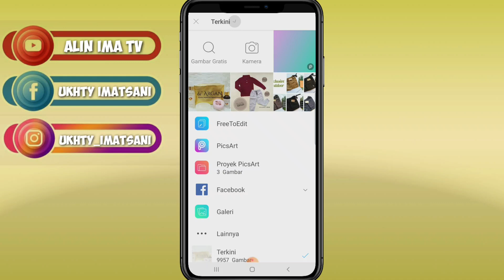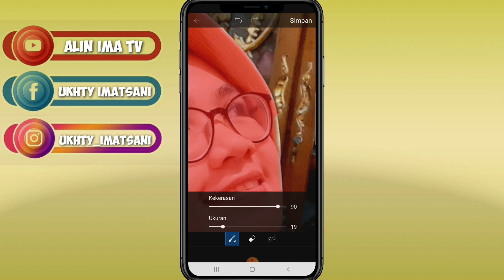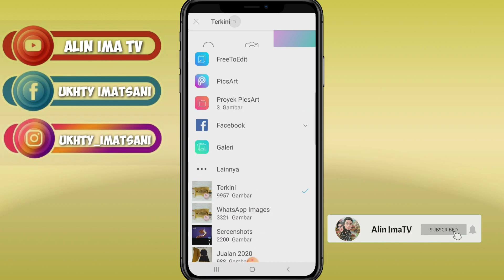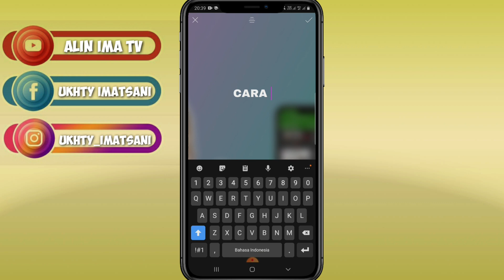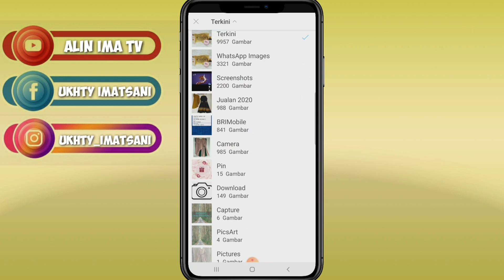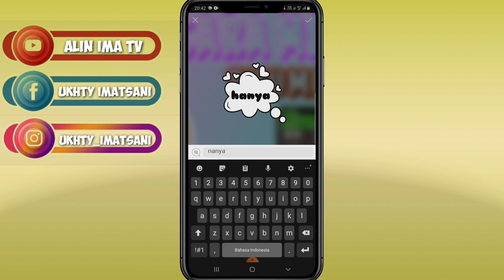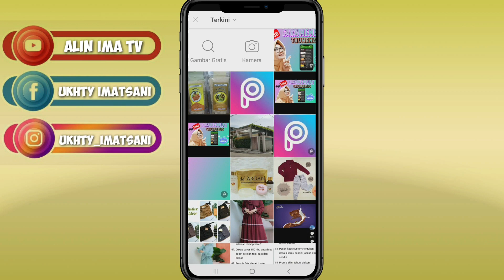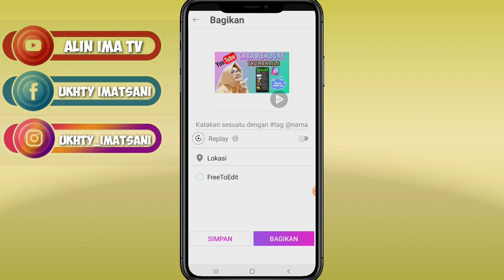CARA MEMBUAT THUMBNAILS / SAMPUL VIDIO YOUTUBE di hp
Assalamu'alaikum teman" .
Dalam vidio kali ini aku akan memberi tutorial cara membuat thumbnails yang mudah yah hanya pakai hp doang loh . .

Jang di skip yah tonton sampai selesai vidionya . .